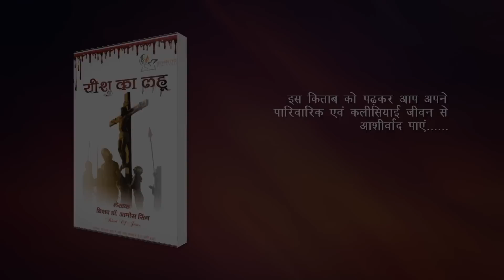पश्चाताप रहित जीवन || Repent Less Life || Bishop Amos Singh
येशु का लहू - Rs. 100/-
कलीसिया और सेवा - Rs. 100/-
स्वर्गीय खज़ाना - Rs. 100/-
अंतिम जागृति - Rs. 100/-
परमेश्वर के पुत्रों का प्रगटीकरण - Rs. 100/-
याजकीय परिवार - Rs. 100/-
यहोवा का तेज - Rs. 100/-
जीवनदायक आराधना - Rs. 100/-

Postal Charges - Rs. 150/- to  200/-

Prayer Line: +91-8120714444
Follow us in Facebook Page: Amos Singh Ministries